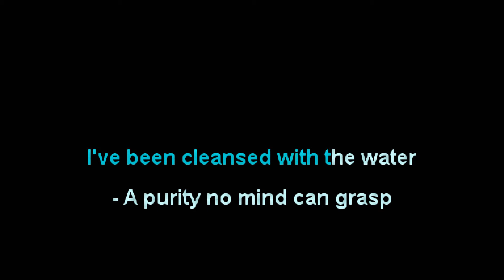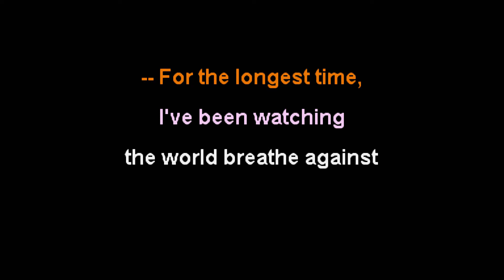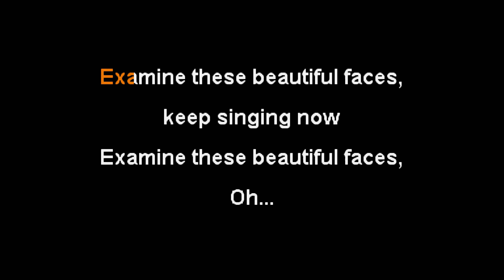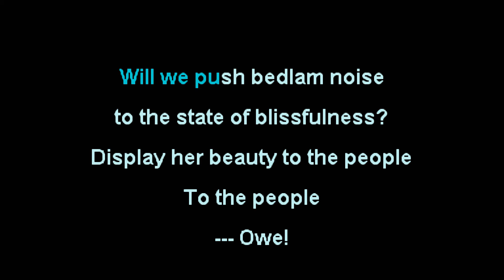The Devil Wears Prada - HTML Rulez D00d [Karaoke Instrumental]